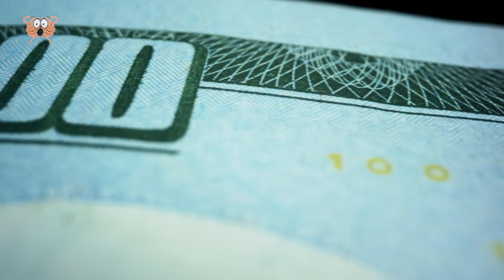Een Camera Hield Haar In De Gaten, Maar Zij Wist Het Niet!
Hoewel camera's inbreuk kunnen maken op onze privacy, kunnen ze ook allerlei fascinerende dingen vastleggen. Dus voor de video van vandaag gaan we 13 van die verbazingwekkende situaties uitkiezen. We hebben de dappere kat die de kat redt van de drie honden, evenals de beelden van de helikopter die volledig is gemaakt van de auto-onderdelen, en de uitzonderlijk capabele husky die de deur kan openen. Zorg ervoor dat je tot het einde blijft en kijk naar nummer één, want deze daad van moed zal je sprakeloos maken.

Muziek: Bensounds